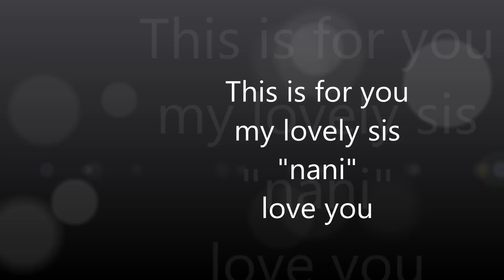timro manama lukeko kura